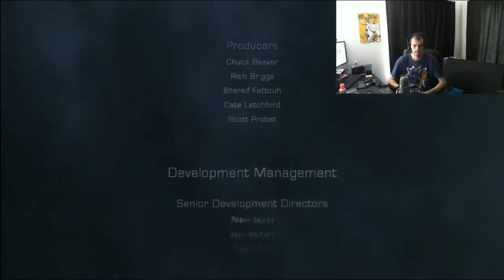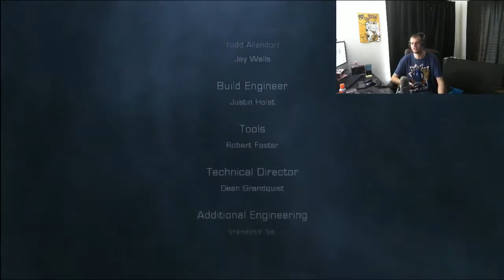18 of 18 Dead Space 2